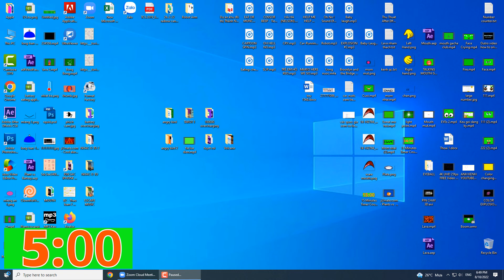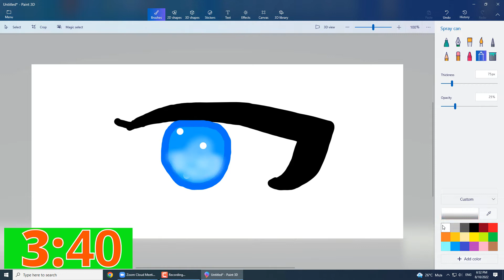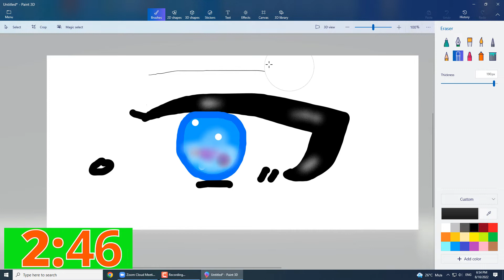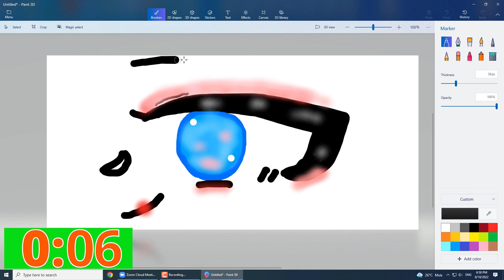Drawing Beautiful Eye in 5 Minute Timer Countdown With Paint 3D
Drawing Beautiful Eye in 5 Minute Timer Countdown With Paint 3D. This is a picture which is my daughter's product. She is 9 years old. She has Gifted in drawing everything she likes.